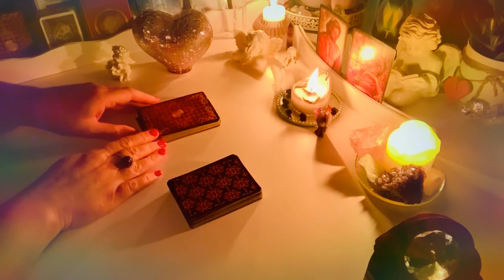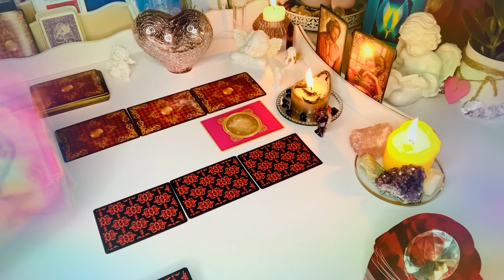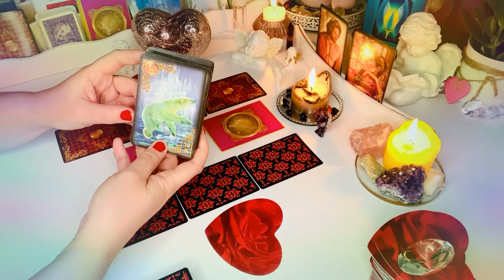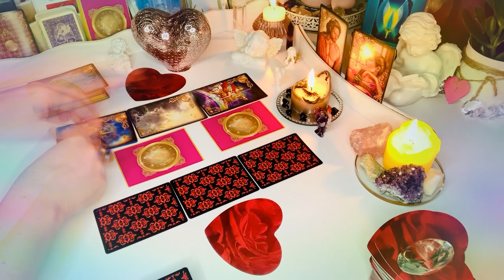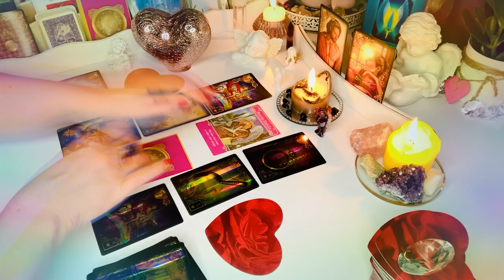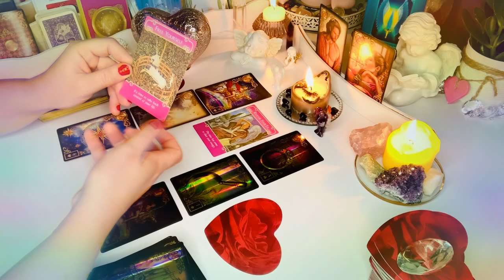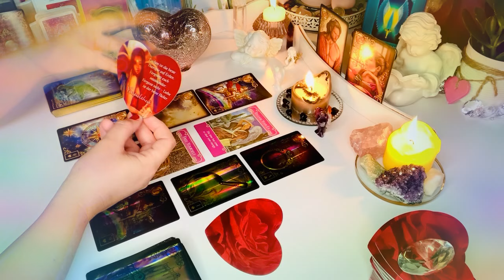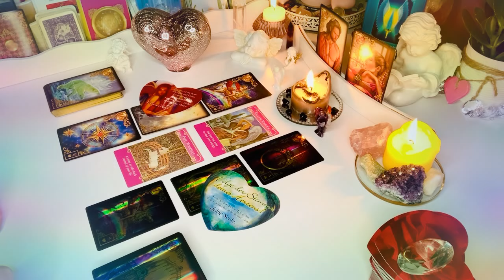❤️Orakel milosci❤️ROZKLAD LUSTRO❤️Co myslicie o Waszej relacji?​​​❤️#6 Kart Lenormand❤️wrozby